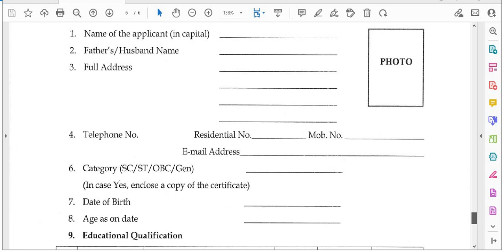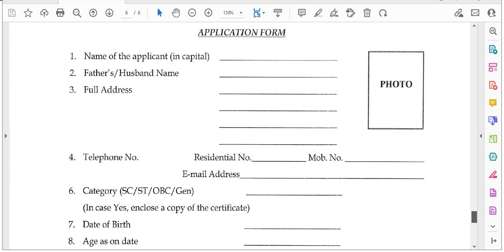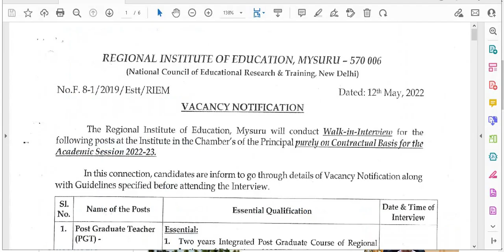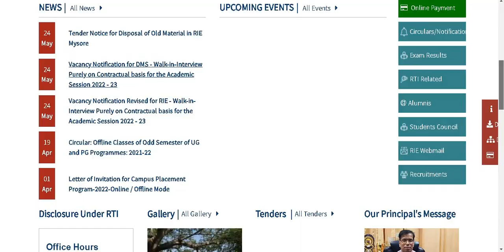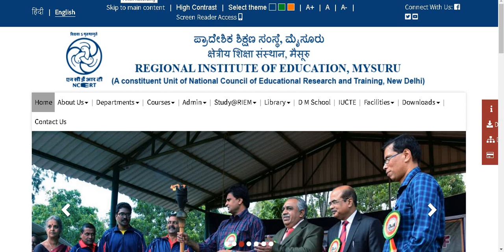NCERT NEW TEACHERS VACANCY 2022 II PGT TGT PRT NTT & OTHER POSTS I N.C.E.R.T. VACANCY 2022 II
BELOW IS WEBSITE LINK TO SEE THE DETAILS AND DOWNLOAD APPLICATION FORM'